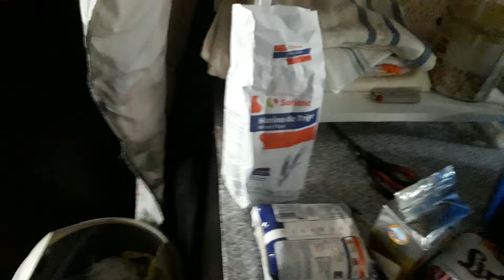RECETA EMPANADAS RANCHERAS - RECETA PAN RANCHERO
MEXICAN BREAD RECIPE
COMO HACER EMPANADAS RELLENAS DE CALABAZA
COMO HACER EMPANADAS RANCHERAS

COMO HACER PAN MEXICANO
COMO HACER PAN RANCHERO

RECETA TRADICIONAL DE PAN MEXICANO
PAN TRACIONAL MEXICANO

RECETA FACIL DE PAN RANCHERO
RECETZ FACIL DE EMPANADAS RANCHERAS